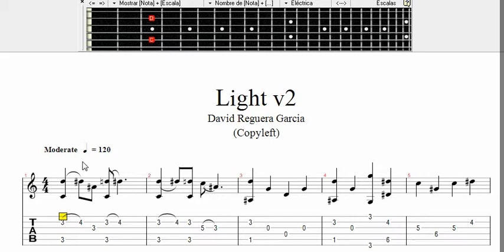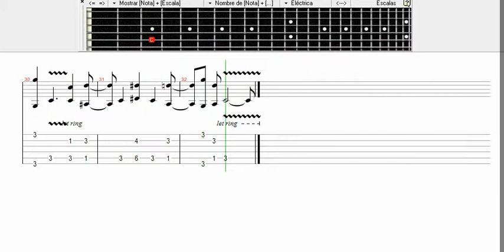LIGHTv2- FIRST CRAPCOMPOSITION (TO DOWNLOAD MID + TAB READ DESCRIPTION)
LIGHTv2- FIRST CRAPCOMPOSITION TO DOWNLOAD